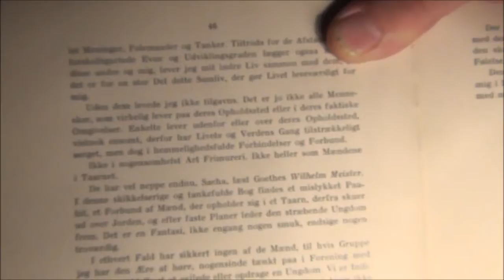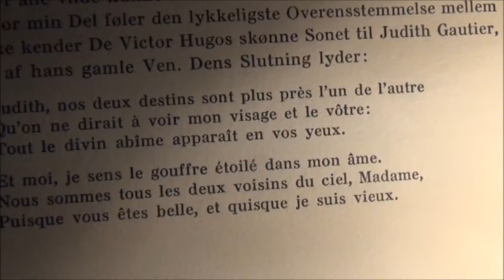FRA GEORG BRANDES KULTURBILLEDER et brev TILFRØKEN SASCHA KROPOTKIN 1910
oplæst af Henrik S. Holck